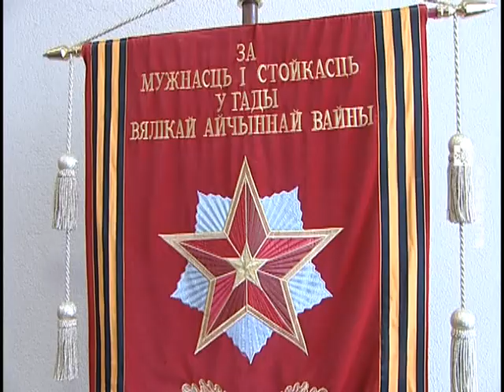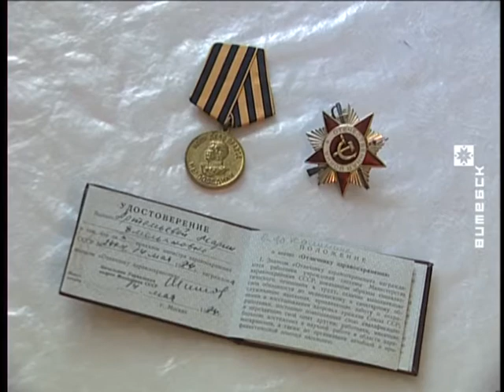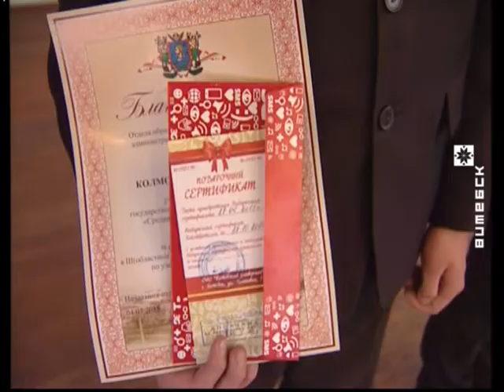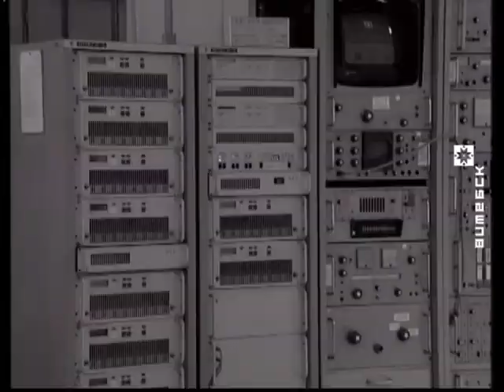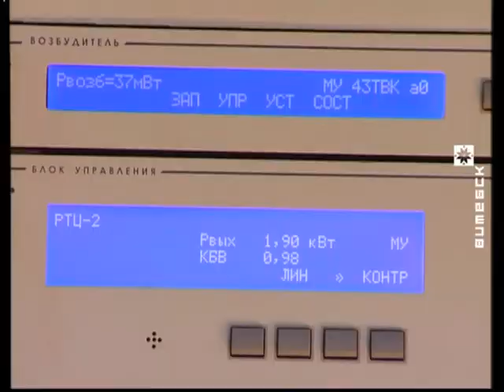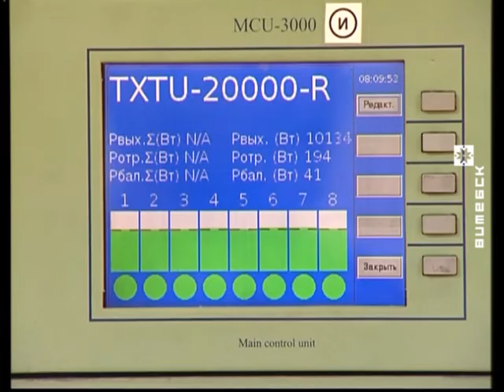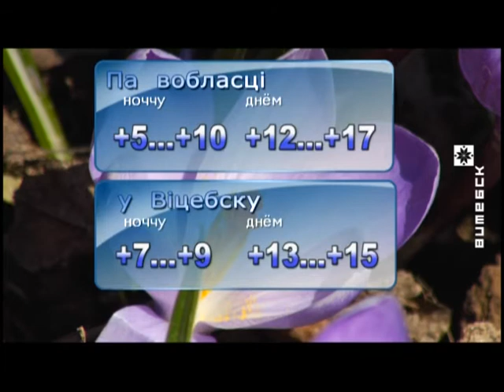Вiцебскi Веснiк (07.05.2015)